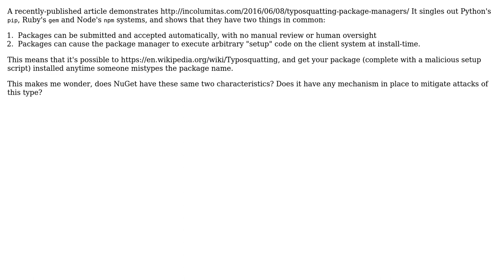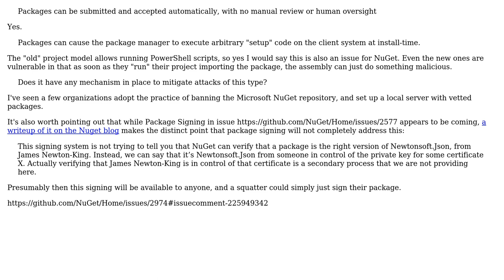Software Engineering: Is NuGet vulnerable to this typosquatting attack?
With thanks & praise to God, and with thanks to the many people who have made this project possible! | Content (except music & images) licensed under CC BY-SA | Music | Images & others | With thanks to user Robert Harvey user Mason Wheeler and the Stack Exchange Network Trademarks are property of their respective owners. You are responsible for your own actions.